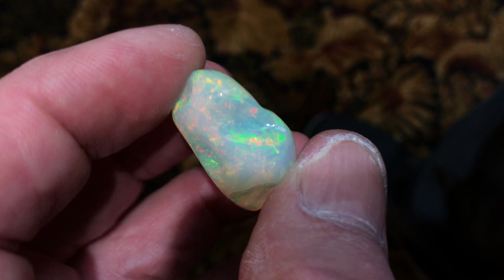Sculptured Welo Opal Gemstone 22.30 Carats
One 22.30 carats sculptured opal from Welo Ethiopia, cut grade very good, measuring 15 mm wide, 26 mm long, 13 mm deep; with very good polish and very good symmetry. Cut by Steve Moriarty.